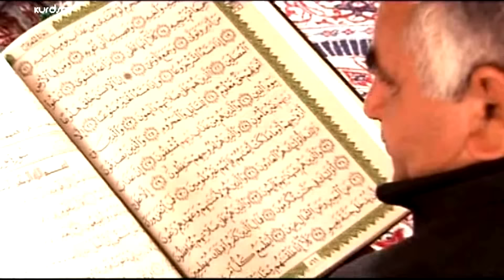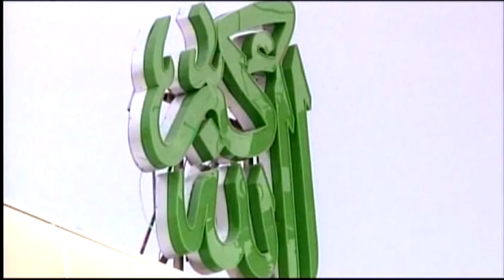Islamic Song ( Ramazan )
Islamic Kurdish Song  ( Ramazan )
Kurd kurdi kurdish iraq
Nice new 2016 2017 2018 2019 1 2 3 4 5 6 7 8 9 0 a b c d e f g h i j k l m n o p q r s t u v w x y z